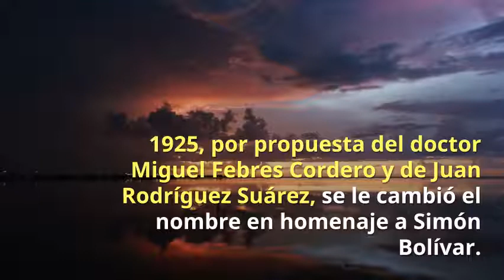Pico Bolívar, el techo de Venezuela por Jesus Vergara Venezuela